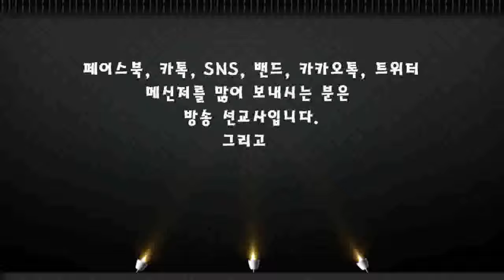■ LGs – TV : 최은정 전도사 ( 서라벌신학교 기독문화 예술축제 )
☆ 대한예수교장로회 합동개혁 서라벌 신학교
☆ 서라벌신학교 기독문화 예술축제
☆ 워십 : 최은정 전도사